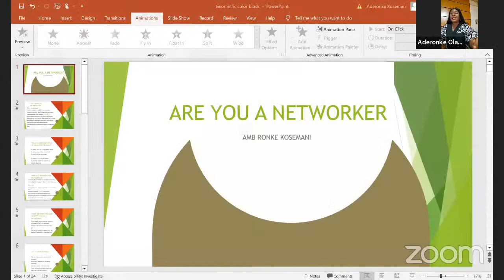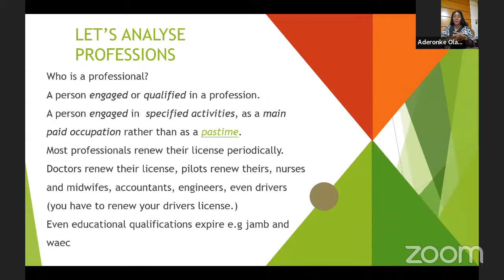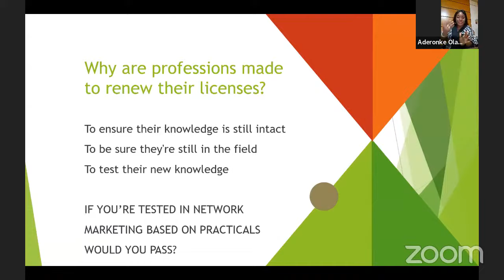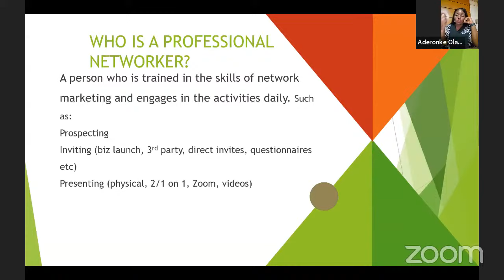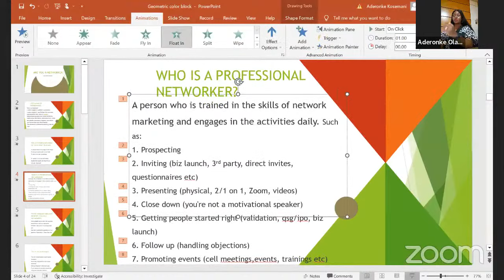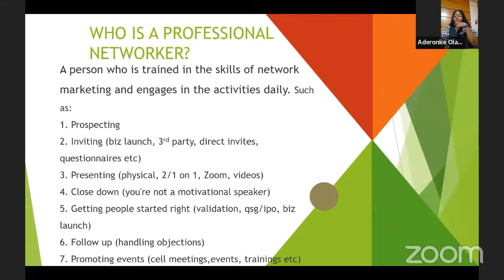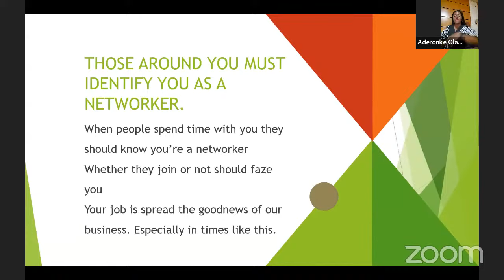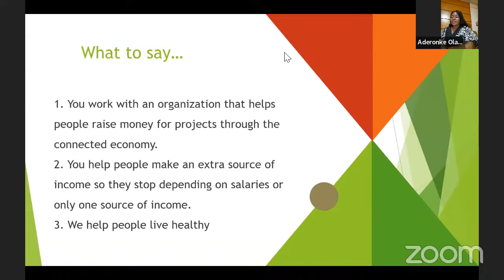Are you a PROFESSIONAL NETWORKER or MANAGER?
Most people make the mistake of managing their team instead of carrying out the 7 Network Marketing activities. and thus end up not having good results. In this video you will know how to identify which category you belong. And exactly what to do to become a professional in the network marketing industry.